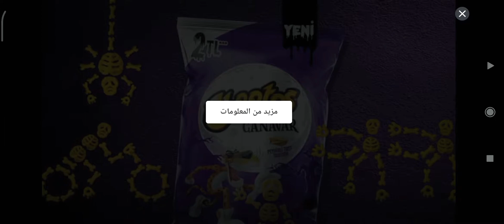معلمة شريرة مرحلة الساونا انتقمت منها حبستها بالساونا sauna bath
هاد الفيديو رح تشوفو كيف حبستها بالساونا وحطيت غاز 🤭🤭